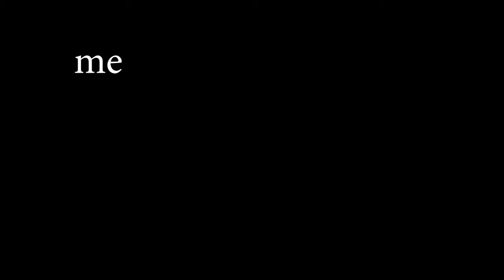Playing destiny 2 With the Boys